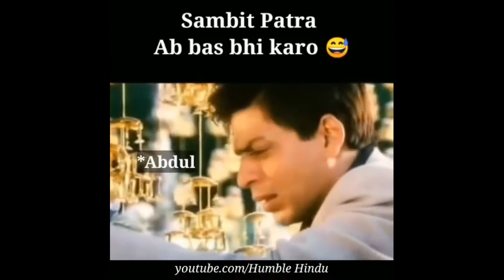Most funniest memes for secularism।। मुगलों का इतिहास। secularism की हद पार।। azaad India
Aaj me दोस्तों हमारे समाज में बहुत सारे कुरीतियां चल रही है जिनको हमें मिटाना है और इन कुरीतियों को मिटाने के लिए ही मैंने यह चैनल बनाया है यदि आप लोग मेरा साथ देते हैं तो इसी तरह से मैं और भी वीडियो लाता रहूंगा जिनके द्वारा आप यह देख सकते हैं कि इस समाज में कुरीतियों का क्या हाल होने वाला है आशा करता हूं कई सारे लोग इस बात को समझ रहे हैं कि मैं इस चैनल को क्यों बना रहा हूं
दोस्तों आज मैं आपको एक ऐसी कहानी बताता हूं जिसमें सैकुलरवाद की सच्चाई क्या है यह आपको पता चल जाएगा भारत के इतिहास में जो भी गलतियां हुई उनके बारे में भी बताता हूं भारत के इतिहास में पहली बार किसी ने कहा है कि वह अपने आप को आजादी दिलाने के लिए कुछ भी कर सकता हूं